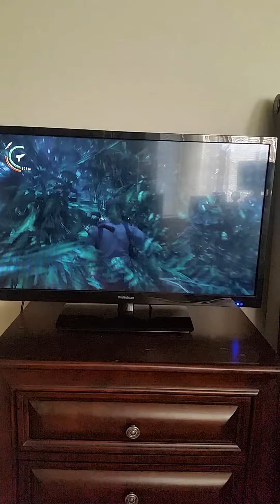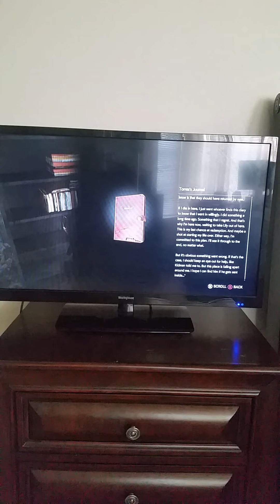The Evil Within 2 Let's Play Part 42 (Survivor)